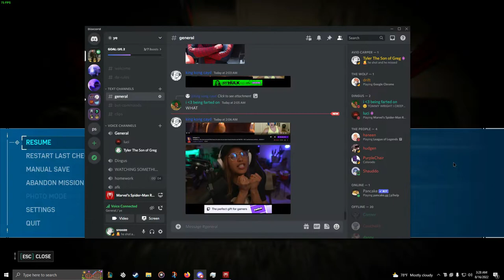spider man traffic control